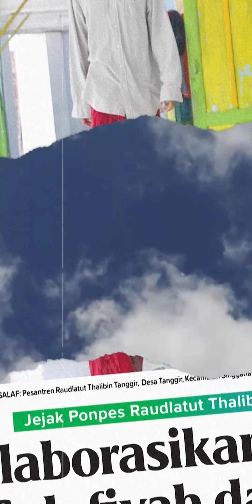Malaikat Tak Mau Masuk Rumah yang Memelihara Anjing? | SEMOGA SADAR #1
RAMADAN BARENG RADAR
akan menemani waktu berbuka kalian!

Tonton dulu agar tidak ketinggalan.